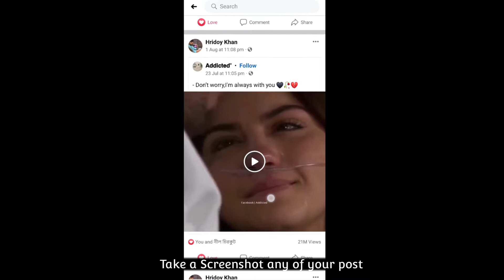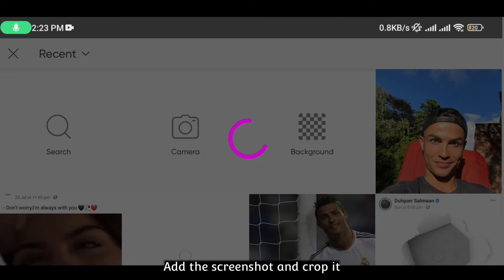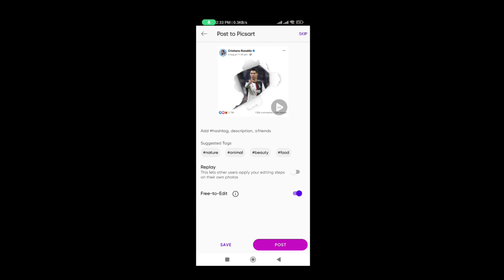Profile Picture on Paper Tear(Scratch) in Facebook Post - viral picsart photo editing 2022[mobile]